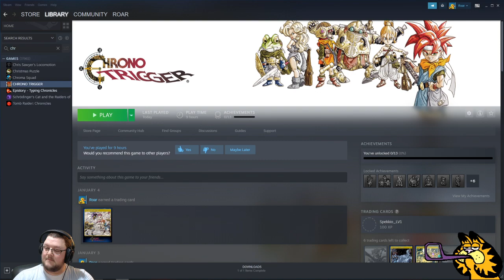Roarstream Quickies - C'est La Vie (Chrono Trigger)